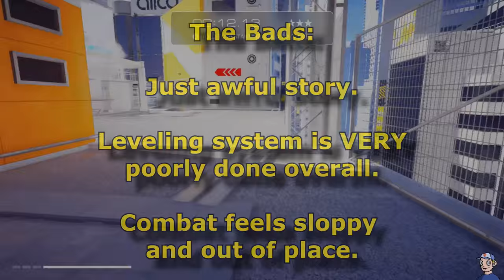Mirror's Edge Catalyst Review! (PS4/Xbox One)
Is it a sequel, a reboot, or a prequel? Who knows but it's kind of a mess. Let's jump into my review of Mirror's Edge Catalyst!

In this video series DreamcastGuy talks about a wide variety of games in a review style format while showing gameplay.  New, old, retro, and current gaming are all covered.